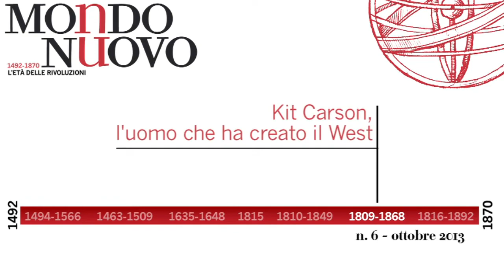Kit Carson, l'uomo che ha creato il West (1809 - 1868) - Mondo Nuovo #6 - ottobre 2013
Lanfranco Vaccari, direttore di Mondo Nuovo, presenta l'articolo " Kit Carson, l'uomo che ha creato il West " della rivista n°6, ottobre 2013.